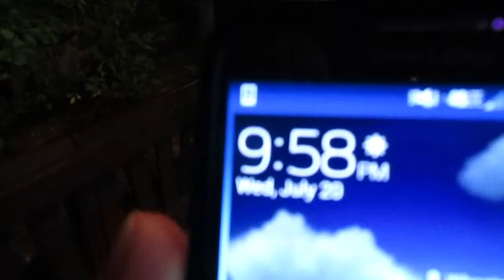Raging Bull Last Ride Six Flags Great America 7-20-16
Even though we recently rode Bull, Bare Mike, Just Matt and I decided to make it our last ride. There was no line, and we got the last ride of the day!